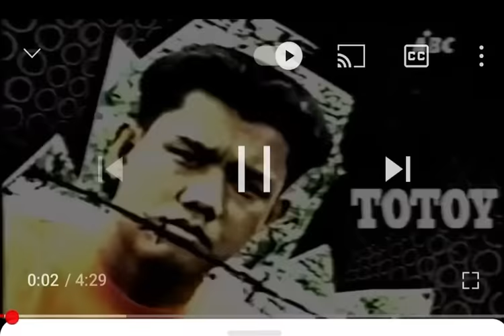WOW MALI BYAHENG MUNTI laughtrip 🤣🤣